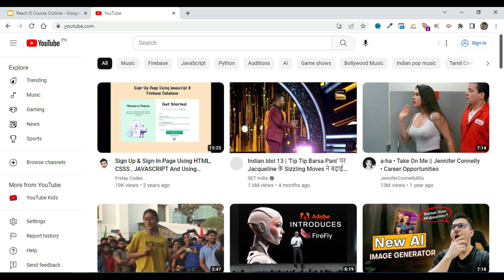🚀 React JS Tutorial for Beginners in Hindi - Unveiling the Fundamentals!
Are you ready to embark on an exciting journey into the world of React JS? Welcome to our comprehensive tutorial series designed specifically for beginners in Hindi. In this introductory video, we'll unravel the fundamentals of React JS, providing you with the essential knowledge needed to kickstart your web development journey.

🔍 Key Highlights:

Understand React Basics: Explore the core concepts and principles that form the foundation of React JS.
Hindi Language Support: Dive into learning with ease as we guide you through each concept in your preferred language.
Setting Up Your Environment: Get hands-on with the practicalities of setting up your development environment for React.
Building React Components: Gain insights into creating and understanding React components, a crucial aspect of React development.
Interactive Learning: Follow along with real-world examples and exercises to solidify your understanding.
Whether you're a coding novice or looking to expand your skills, this tutorial series is crafted just for you. 🚀🔥

React JS Tutorial in Hindi
React JS Fundamentals
Learn React JS from Scratch
Setting Up React Environment
Understanding React Components
Web Development for Beginners
Hindi Coding Tutorial
React JS Explained